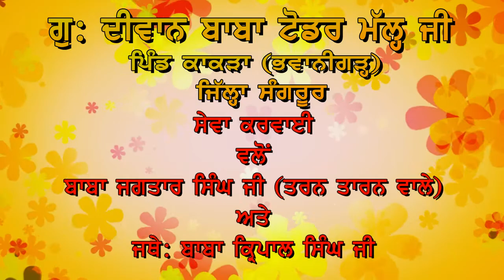Gd Diwaan Baba Todhar Mal Ji vill kakra Bhavanigarh dist. Sangroor